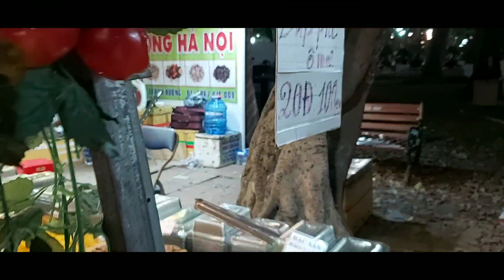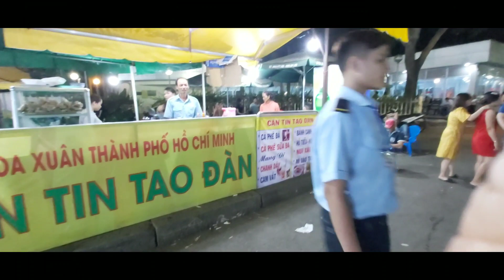Hội hoa xuân 2020 Thành phố Hồ chí Minh - Phan Minh Vlog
Hội hoa xuân 2020 Thành phố Hồ chí Minh tết đến khu vực công viên Tao đàn được làm chợ hoa xuân rất đẹp để mọi người đến chiêm ngưỡng và chụp hình lưu niệm thật tuyệt vời